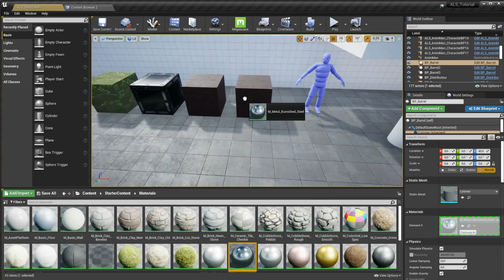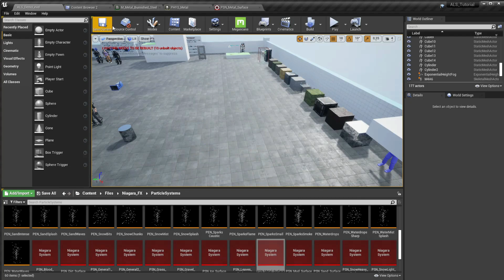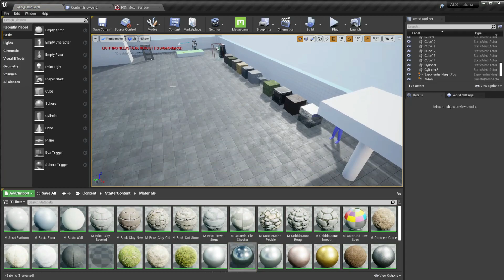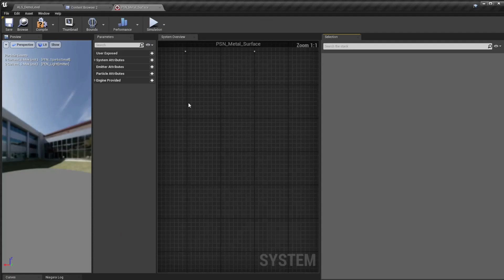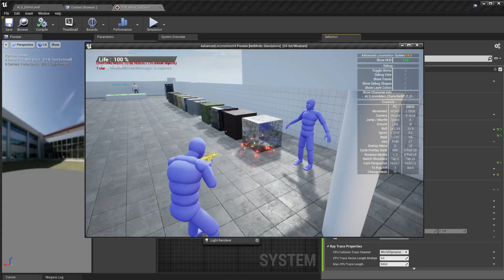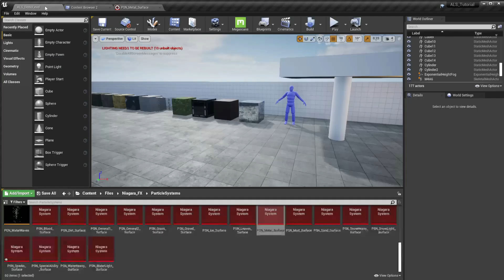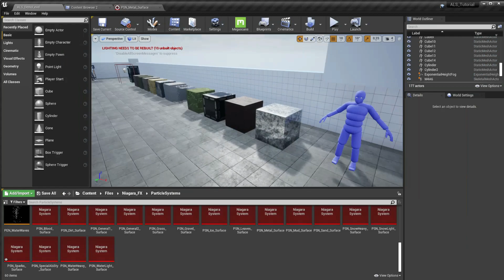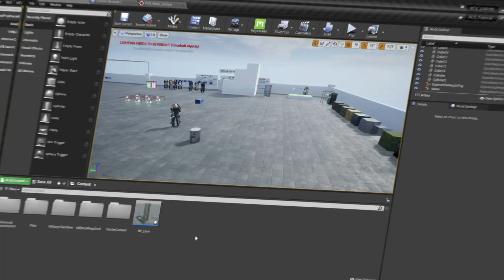UE 4 | Tuto - ALSv4 : Ajout d'une physique de métal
NOTE :
Vous pouvez commencer cette série grâce à la playlist juste là, sachez que vous n'êtes pas obligé de faire tous les épisodes, certains peuvent se faire indépendamment des autres :

- Version du moteur 4.26

{Time code}
00:00 - Intro
00:05 - Creating physics material
03:34 - integration into the blueprint
04:25 - Adjustment and modification
07:17 - Overview
08:02 - Outro